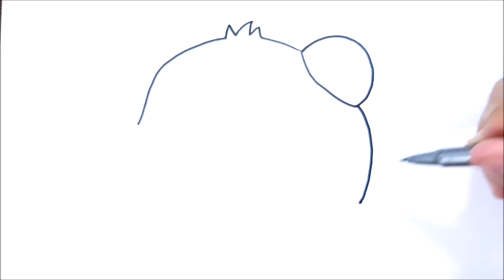COMO DIBUJAR UN PANDA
dibujos faciles, dibujando, dibujar, dibujo, dibujo, dibujo a lápis